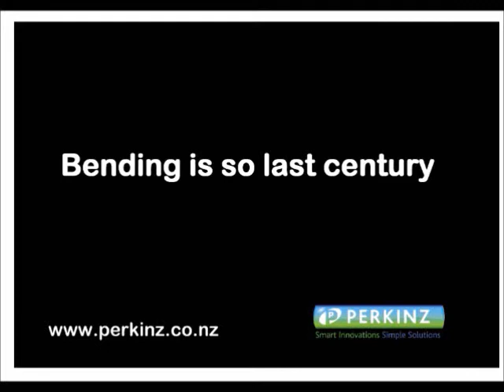Perkinz CrutchMaster. Training Video No1. The Attitude.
The first of our training videos, this one just looks at some of the philsophy behind the CrutchMaster and a little about how your attitude effects your ability to learn.    If you think you can and if you think you can't, you're right.